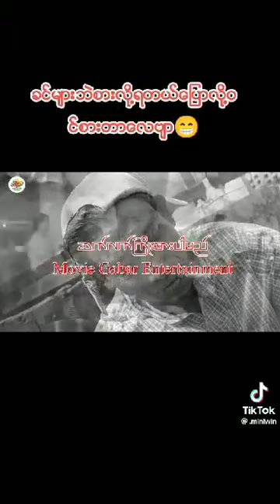သူ့ကို အလကားစားလို့ရတယ် တခွန်းမှ မပြောမိပါဘူး😢